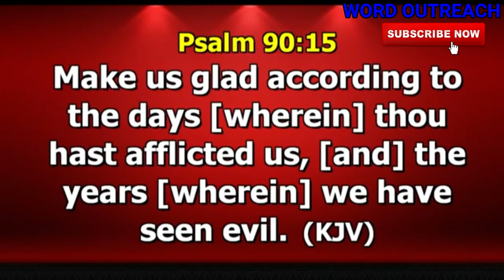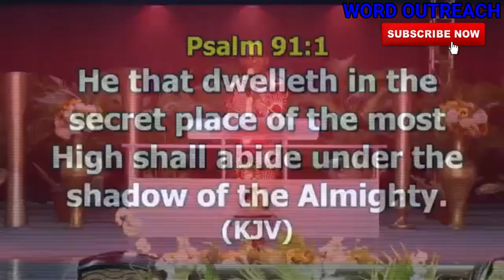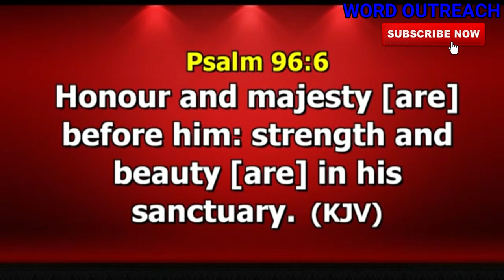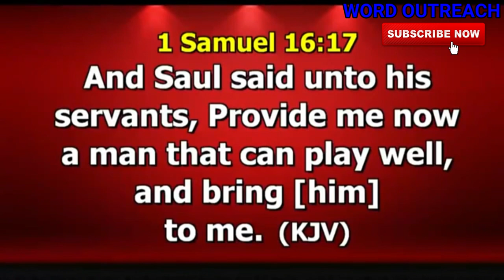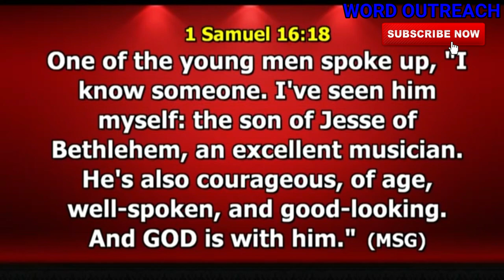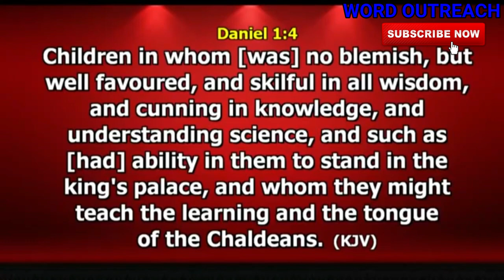THE BEAUTY OF THE LORD by Dr Paul Enenche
1) This video or audio has no negative impact on the original content
2) This video is for teaching purposes only
3) I only used bits and pieces of videos to help with the story where necessary.